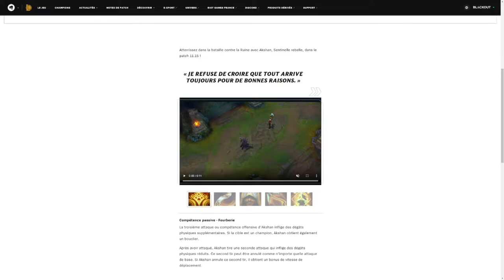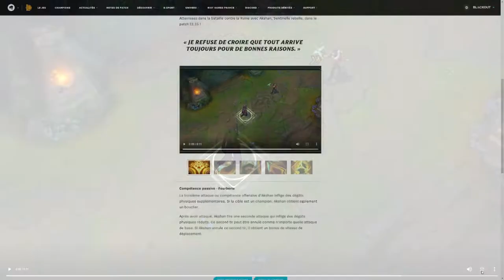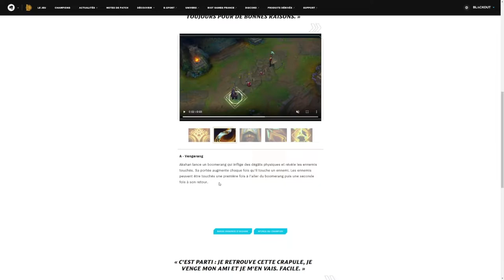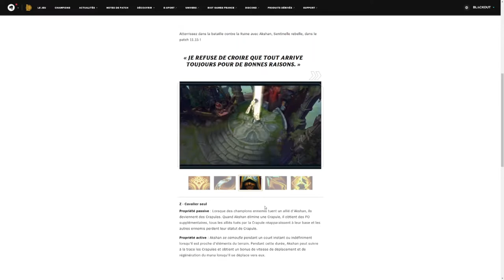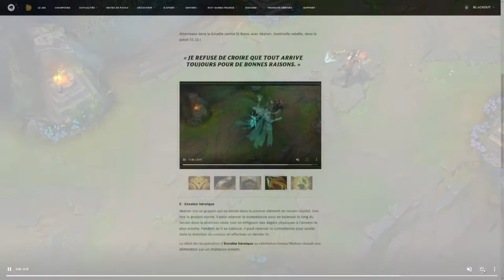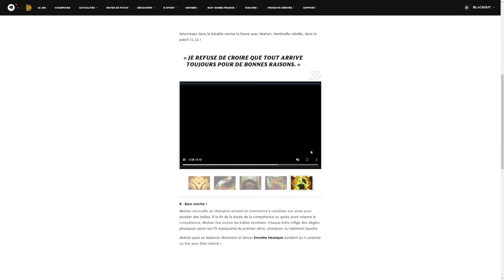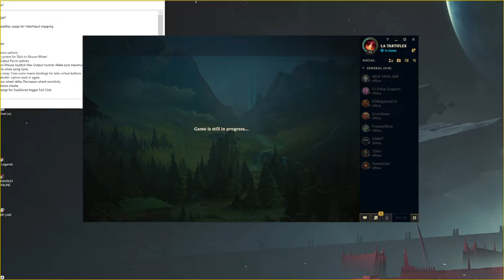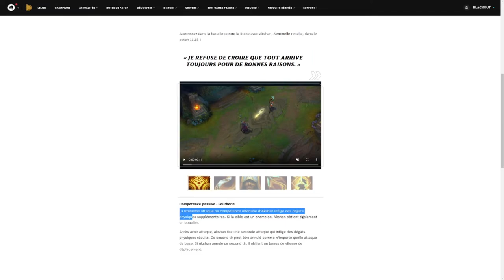Analyse et test du nouveau Champion Akshan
Analyse des compétences et test sur le PBE du nouveau champion de League of Legends : Akshan !

0:00 Intro
4:20 Analyse
44:35 Test